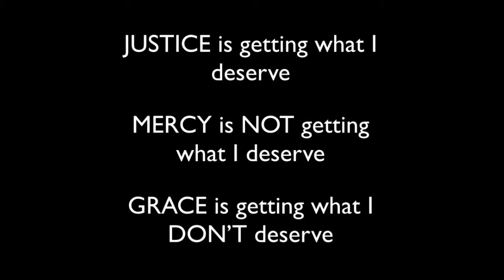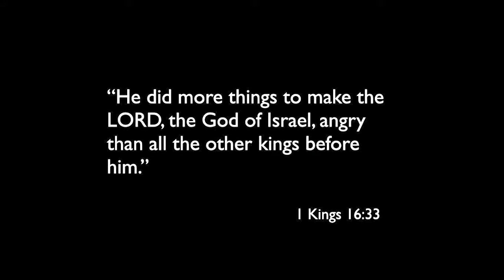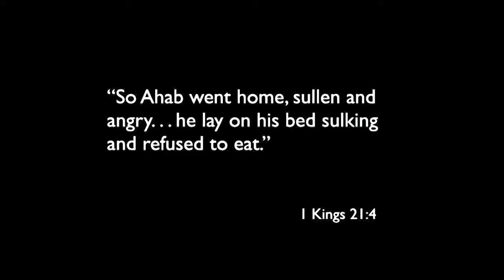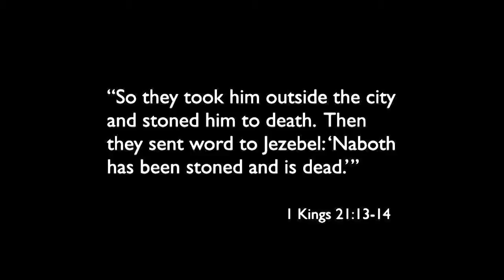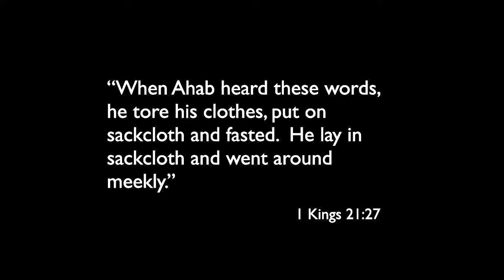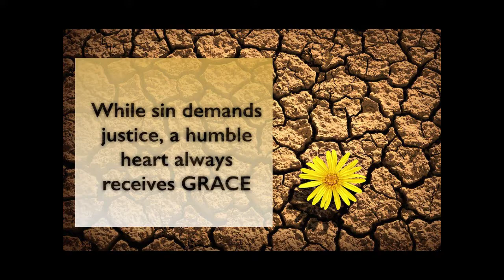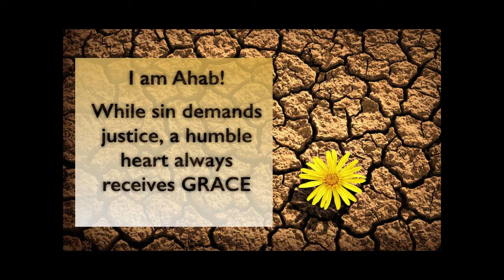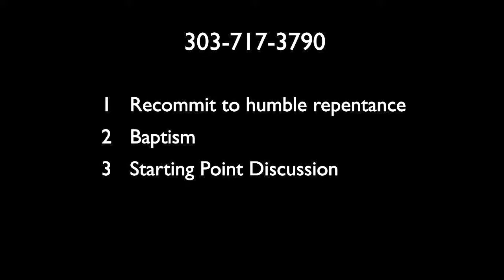Finding Grace in Unexpected Places, part 7 "Ahab"